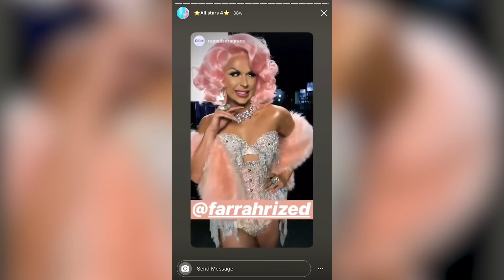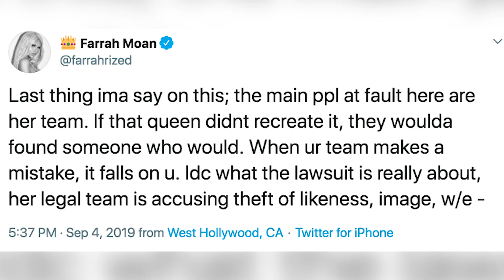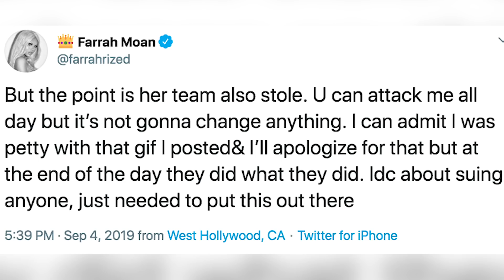Ariana Grande CALLED OUT By 'Drag Race' Queen Farrah Moan For Copying Her!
It’s Ariana Grande vs a popular drag queen in this fight wore it better

What’s up guys it’s Emile Ennis Jr. here with Clevver News and you remember a few days ago when we told you that Ariana was suing Forever 21 for using her image and likeness? Well Farrah Moan is now accusing Ari of doing the same thing.

Farrah, a drag queen from season 9 of RuPaul’s Drag Race, made a public statement that Ariana copied one of her looks from this past season of ‘All Stars.’

She said on Twitter, “Ariana should give me a cut of that 10M since her team literally sent a pic of me to the designer and paid them to copy my look from as4.”

That look in question is the one that Ari wore in her 7 rings video

And it IS one of Farrah’s signature looks

That and

Farrah continued her statement by saying “I guess stealing from queer artists for profit is fine tho”

She doubled down on her claims in a series of tweets following this, where she explains that she met Ariana’s designer, a local drag queen, who was given a photo of Farrah and told to copy her look directly

Farrah said “I don’t fault the designer because the designer she hired was a local queen and paid them A LOT of money to do it, money they couldn’t turn down. And then was honest with me about it. So no, I don’t fault the drag queen that made it at all. Ariana has COIN.”

Some people argued that the looks aren’t exactly the same, and Farrah was quick to point out that the only thing missing was some chandelier crystals on her hips because “Ariana couldn’t have laid down on the counter with the amount of detailing mine had”

Of course, the 7 Rings video came out months ago, so why bring it up now?

Well, Farrah had an answer for that too.

She said “I wasn’t gonna even say anything or care because I was actually flattered by it and I’ve known for MONTHS but now it’s kinda getting to me since she’s just racking in millions over it”

She’s referring to that 10 million dollar lawsuit that Ariana recently filed against Forever 21.

And after posting this gif making fun of 7 Rings, she said

“the main people at fault here are her team. If that queen didn’t recreate it, they woulda found someone who would. When your team makes a mistake, it falls on you….You can attack me all day but it’s not gonna change anything. I don’t care about suing anyone, just needed to put this out there

And again, Ari’s fans pointed out a bodysuit she wore in 2014 that looks sort of similar to the ones that Farrah wears

Which, sure, neither of them invented body suits

BUT if it’s true that her team showed the designer a picture of Farrah, even if Ari was unaware at the time, I still think they’re a little at fault here

So there’s only one way to settle this: Ari, have Farrah Moan in your next music video. It’ll be good press for the both of ya

Meanwhile, Frankie Grande has chimed in. He spoke with ET at a red carpet last night and when asked about Ariana dealing with all of this drama, he said, “Listen, there's always drama. And it's just whether or not you're going to dial into that particular element or whether you're going to stay above it and like rise above it and just like you know reign supreme. And that's what I feel like she's doing."

Well we know how he feels about the situation, but now it’s time for you to chime in. Do you think Ari’s team stole Farrahs look? Or is it just a coincidence? Would a local designer put their name on the line if they weren’t absolutely certain?

We’ll let you know if Ari makes a statement about this, because so far her team has been quiet. Thanks so much for hanging out with me here on Clevver News. I’m Emile Ennis Jr. and I’ll see you soon.